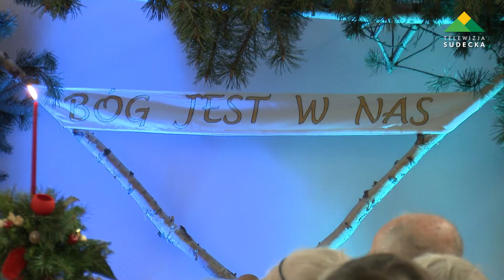Wigilia Zespołu Ośrodków Wsparcia w Bielawie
W środę, 21 grudnia w Zespole Ośrodków Wsparcia w Bielawie odbyła się uroczysta wigilia dla wszystkich podopiecznych. Nie zabrakło wspólnego kolędowania, smacznych potraw oraz dzielenia się opłatkiem.